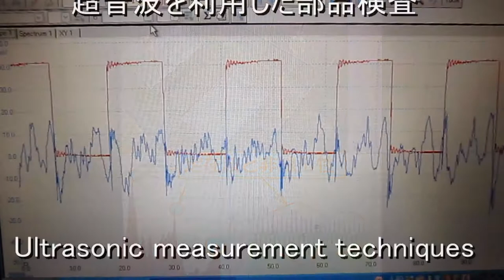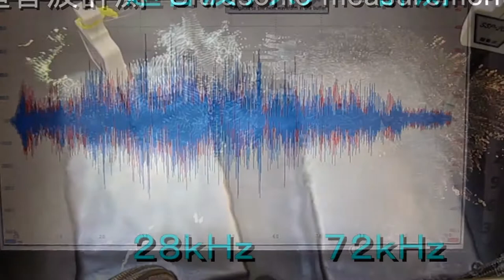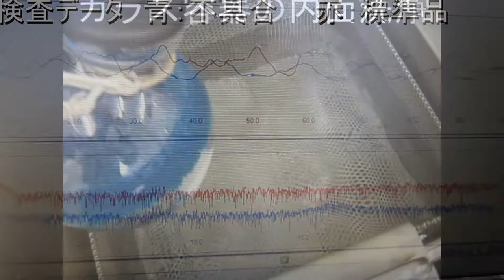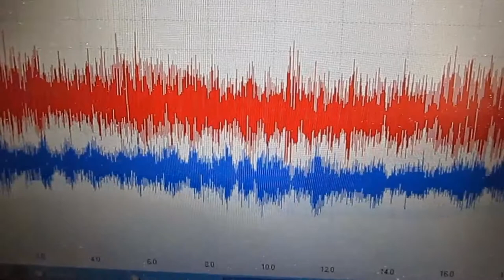超音波実験 Ultrasonic experiment スライドショー